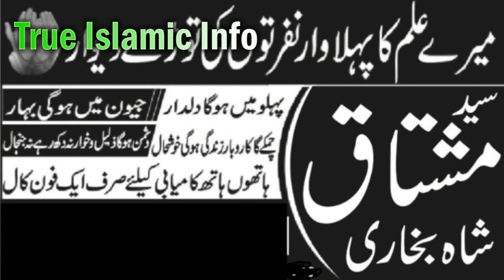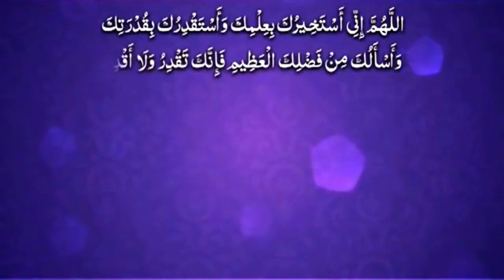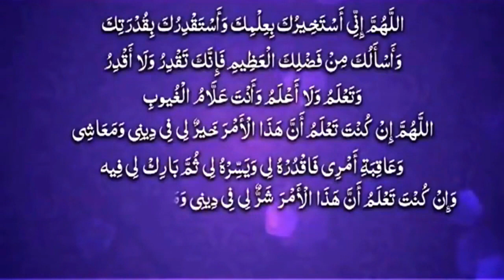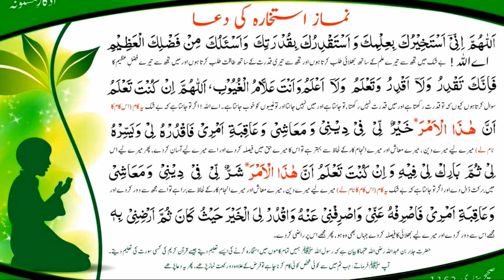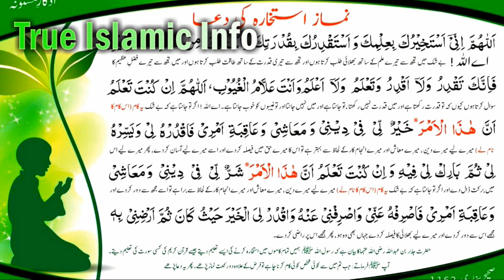Istakhara (Shadi, Naukari, Visa) Process of Istakhara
Istakhara ka tareeka Hazrat_ALi Nay Farmaya Hazrat Ali (R.A) Ka Farman